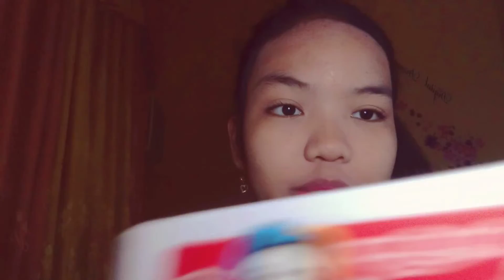INAUDIBLE WHISPER⏳🌻|Using night skincare, tapping on several triggers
Eyyoo,akhirnya upload lagii yaaakk😷 aku lagi ujian minggu ini geng.selesainya jumat nnti hehee🙂 i hope you guys enjoy my video!